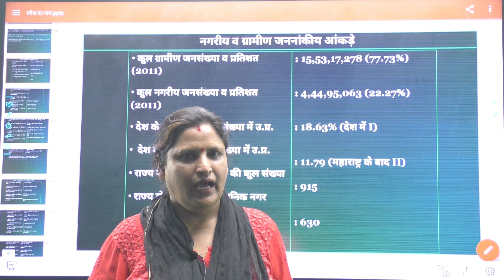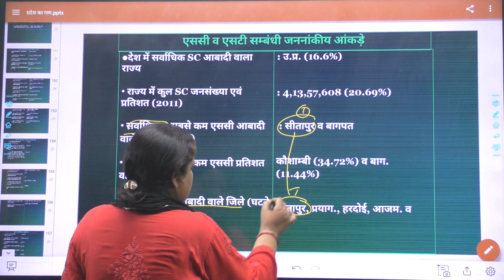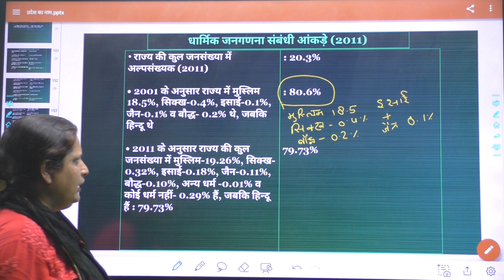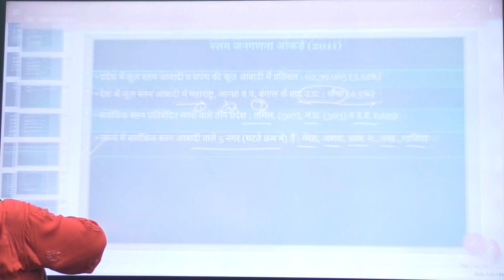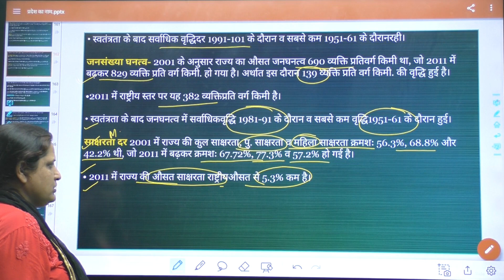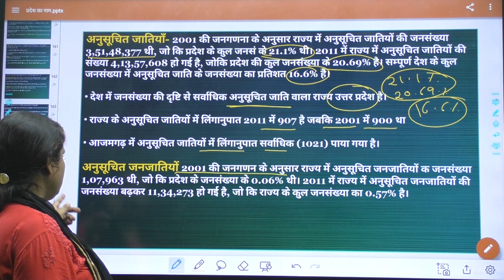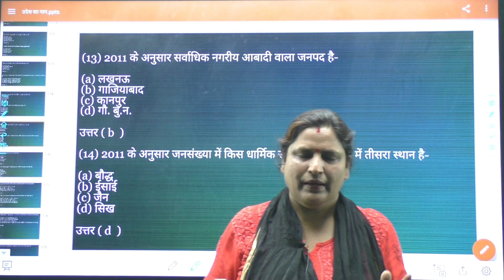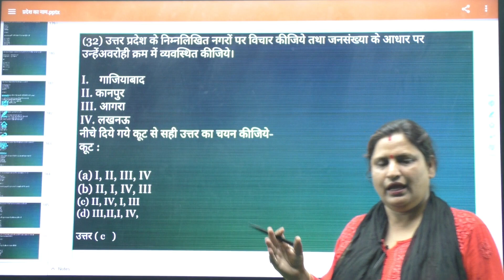2023 नगरीय व ग्रामीण जननांकीय आंकड़े video Nisha ma'am #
VIDYA CREATORS  INSTITUTE  , UPSC  BY   Nisha ma'am  AS/PCS/PCS-J/CDS/NDA/SSC  COACHING CLASSES FOR SURE SELECTION